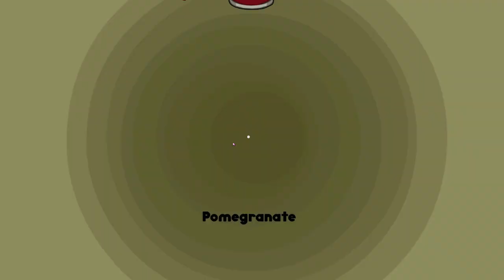Papa's Freezeria: Deluxe || Week 2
🦖 2nd Channel: @IndoraptorTamer2

🦖 Art Channel: @ScarDraws